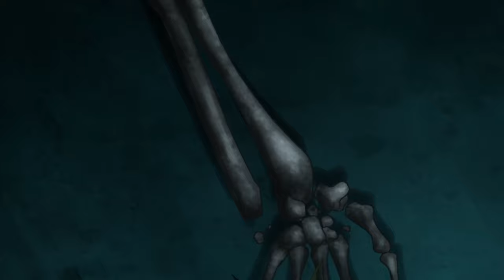Tate no Yuusha no Nariagari (The Rising of the Shield Hero) AMV - Nightcall ft. Dreamhour - Dead V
Tate no Yuusha no Nariagari (The Rising of the Shield Hero) AMV
Nightcall ft. Dreamhour - Dead V

Anime: Tate no Yuusha no Nariagari (The Rising of the Shield Hero)

Lyrics (Nightcall ft. Dreamhour - Dead V):

Everyone, every hope
The silver lining that you've ignored
It won't be the same anymore
Anyway, anyhow, bring me back to life

Everything I've done before
Comes crashing down, I'm feeling low
But is this the reality or just another dream?
Maybe I'm falling, believing, dreaming
Or am I dead?

Everything is gone
Now I'm six feet under
Regrets and memories, for me to wonder
Rest in peace, they say to me
But I just wanted to be free
Free
Maybe falling, believing,
I'm dreaming

And this silence
Bred into my selfless violence
What have I done to myself
Just to kill my pride
And now I am dead

Anime Synopsis:

The Four Cardinal Heroes are a group of ordinary men from modern-day Japan summoned to the kingdom of Melromarc to become its saviors. Melromarc is a country plagued by the Waves of Catastrophe that have repeatedly ravaged the land and brought disaster to its citizens for centuries. The four heroes are respectively bestowed a sword, spear, bow, and shield to vanquish these Waves. Naofumi Iwatani, an otaku, becomes cursed with the fate of being the "Shield Hero." Armed with only a measly shield, Naofumi is belittled and ridiculed by his fellow heroes and the kingdom's people due to his weak offensive capabilities and lackluster personality.

When the heroes are provided with resources and comrades to train with, Naofumi sets out with the only person willing to train alongside him, Malty Melromarc. He is soon betrayed by her, however, and becomes falsely accused of taking advantage of her. Naofumi then becomes heavily discriminated against and hated by the people of Melromarc for something he didn't do. With a raging storm of hurt and mistrust in his heart, Naofumi begins his journey of strengthening himself and his reputation. Further along however, the difficulty of being on his own sets in, so Naofumi buys a demi-human slave on the verge of death named Raphtalia to accompany him on his travels.

As the Waves approach the kingdom, Naofumi and Raphtalia must fight for the survival of the kingdom and protect the people of Melromarc from their ill-fated future.

Anime Information:

Type: TV
Episodes: 25
Status: Finished Airing
Aired: Jan 9, 2019 to Jun 26, 2019
Premiered: Winter 2019
Producers: Glovision, Kadokawa, Crunchyroll SC Anime Fund
Licensors: Crunchyroll
Studios: Kinema Citrus
Source: Light novel
Genres: Action, Adventure, Drama, Fantasy
Duration: 24 min. per ep.
Rating: PG-13 - Teens 13 or older

このAMVは非営利団体によって作られたものでも、他の会社を代表するものでもありません。